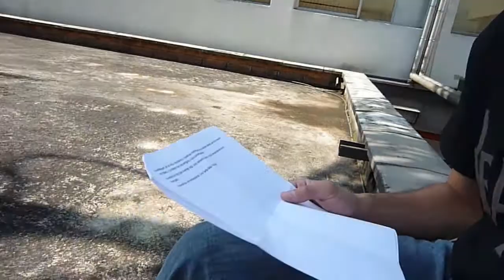Línea tierra en las antenas de Une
Con chistes, sucio en el lente, y un cielo azul, algún día grabamos en las antenas de Une pedacitos de Línea Tierra.

Un video del 2010, cuando eramos jóvenes.